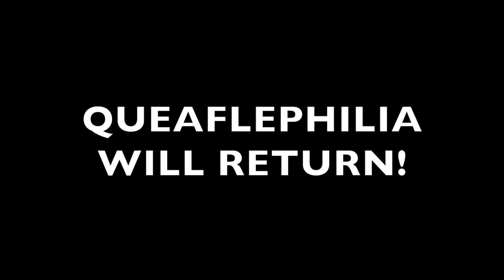Queaflephilia II: Hairy Teabags [TBWCS!]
By 1963, Queaflephilia had infected the entire planet. This documentary series (which we will be curling out in pieces) tells the history of The Queafles, allowing you to inhale their story like a breath of fresh air.

- we are otherwise prisoners of The Algorithm... cheers x